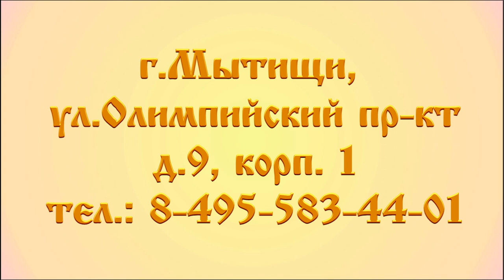ДЕТСКАЯ ШКОЛА ИСКУССТВ №4 МЫТИЩИ 75 ЛЕТ ПОБЕДЫ